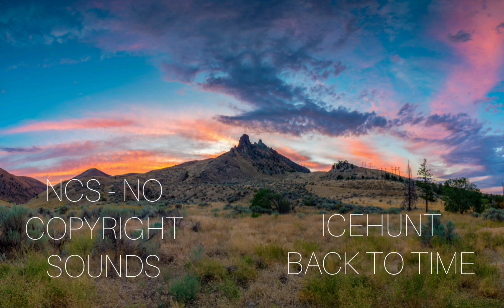ICEHUNT - BACK TO TIME (WITH BROAD RUN, ARNIE WOODS & ETHAN HECKARD)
(NCS)

(ICEHUNT)

(BROAD RUN)

(ETHAN HECKARD)

WHEN YOU ARE USING THIS TRACK, WE SIMPLE ASK THAT YOU PUT THIS IN YOUR DESCRIPTION: